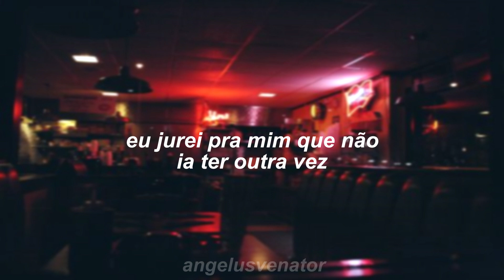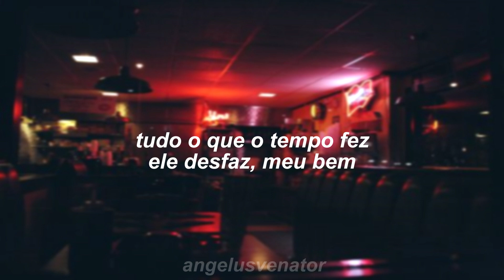konai - tarde pra voltar (petricor) [legendado]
faixa 2 do álbum "petricor"